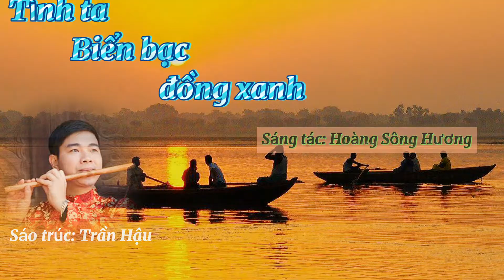Tình ta biển bạc đồng xanh sáo trúc trần hậu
Tình ta biển bạc đồng xanh  trần hậu sáo trúc